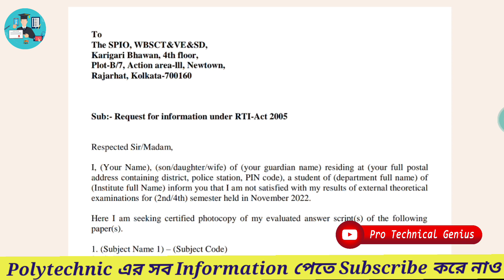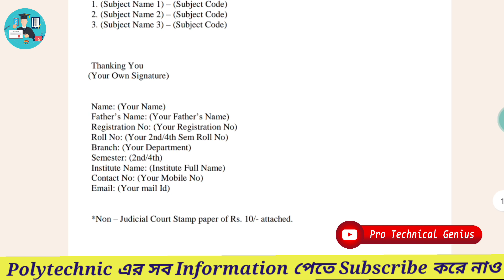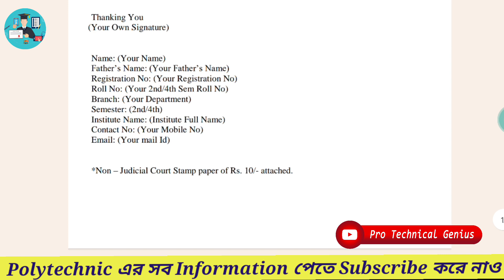WBSCTE 2nd & 4th Semester Result কি ভাবে Review করবে !! Step by Step Review RTI Process দেখে নাও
Notice and Format Telegram এ পেয়ে যাবে Join করো

✅ West Bengal Best Polytechnic Group
✅ Pro Technical Genius (Anirban Da)
✅ Polytechnic 4th and 2nd Seamster Exam Help Group
✅ Join Fast 🔥🔥
✅ 10000 Active Members
✅ Suggestion & Model Question
✅ Wbscte All Notice Information
✅ Senior Help & Guidance

Link -

r=nametag